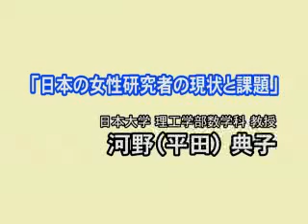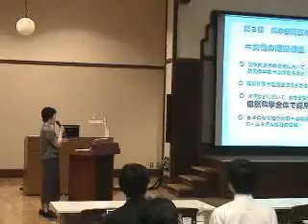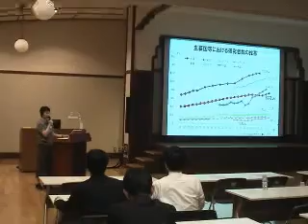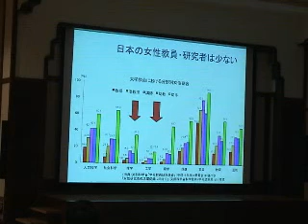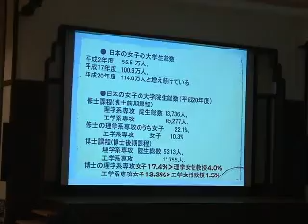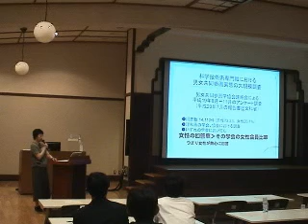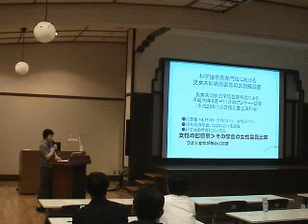日本の女性研究者の現状と課題 #1（河野（平田）典子 氏）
シンポジウム「近未来への招待状 ～ナイスステップな研究者2008からのメッセージ～」（2009年5月26日(火)・文部科学省 第2講堂）での
河野（平田）典子 氏（日本大学 理工学部数学科 教授）の講演です。
※肩書き・役職は講演当時のものです。

〈シンポジウム主催：文部科学省 科学技術政策研究所〉

★科学技術政策研究所では、2005 年より科学技術への顕著な貢献をされた方々を「ナイスステップな研究者」として選定しております。
「ナイスステップな研究者」という名称は、すばらしいという意味の「ナイス」と、飛躍を意味する「ステップ」を組み合わせ、当研究所の略称 「NISTEP（ナイステップ）」にからめたものです。